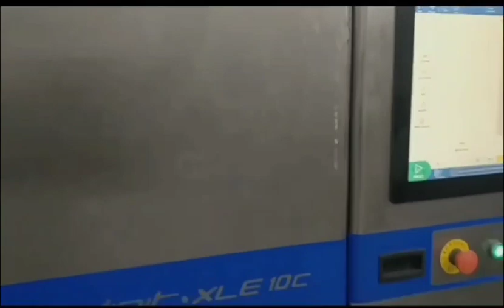System Digital Machine XLE 12C_ 40m/min